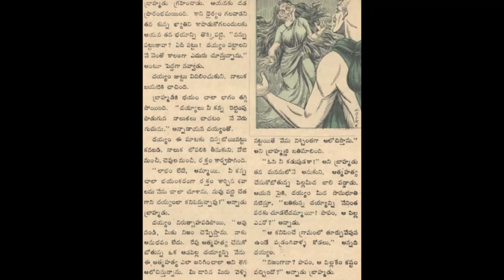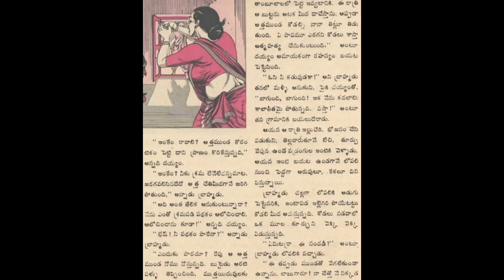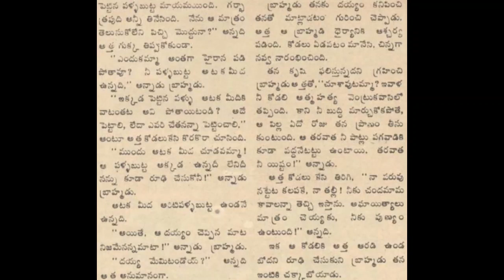Dhairyam valla labham Chandamama katha